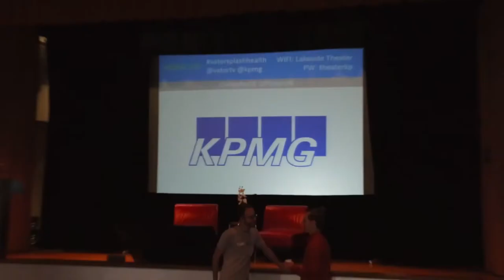Vator Splash Health 2016 - Fireside: Reinventing Healthcare Insurance